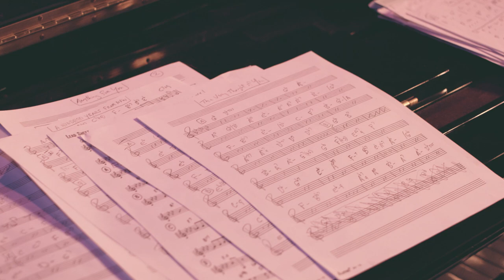John Pizzarelli Trio - It's Only a Paper Moon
John Pizzarelli Trio performing their rendition of Nat King Cole’s “It's Only a Paper Moon”, from the new album “For Centennial Reasons: 100 Year Salute to Nat King Cole”. The 14 song set features John Pizzarelli on guitar and vocals, Mike Karn on double bass, and Konrad Paszkudzki on piano, and is produced by John Pizzarelli and co-produced by Jessica Molaskey.